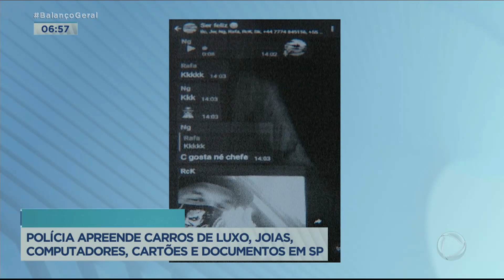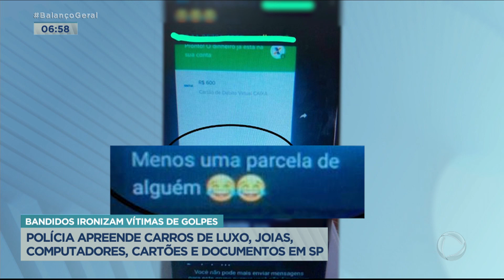Polícia identifica quadrilha especializada em fraudes contra instituições financeiras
O grupo hackeava o sistema de segurança de lojas para conseguir dados das vítimas. e é investigado por praticar crimes contra instituições financeiras, fraudar o saque de auxílios emergenciais e abrir contas com documentos falsos. Eles e trocavam informações para a prática crimes.